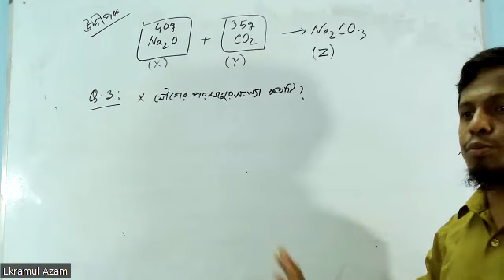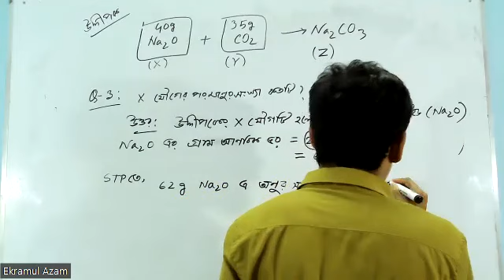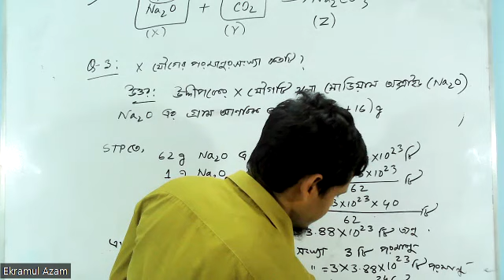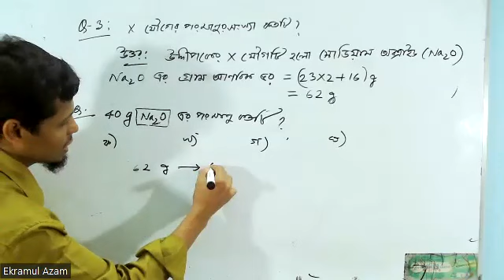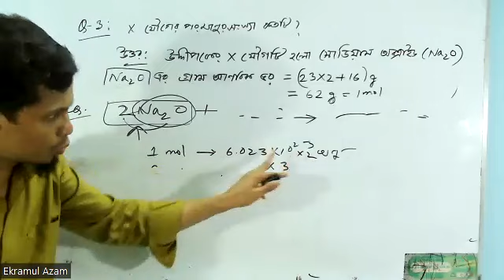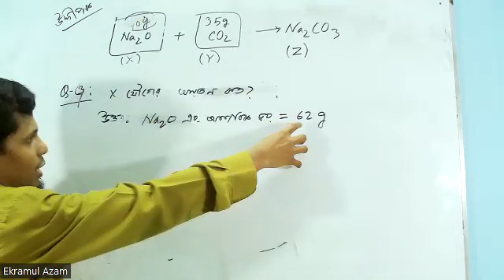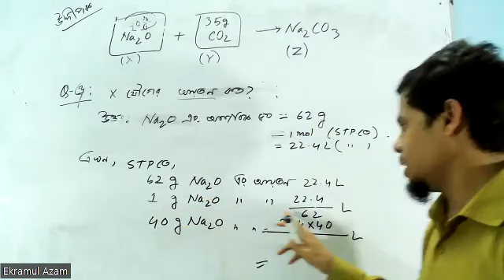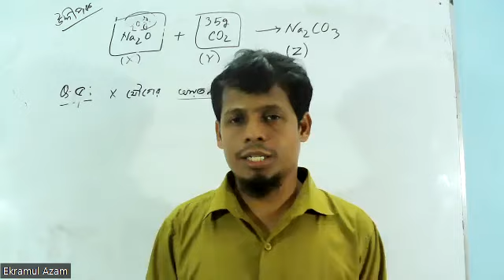Live Class X BM limiting reactant part 1